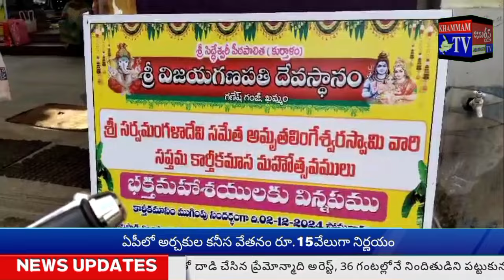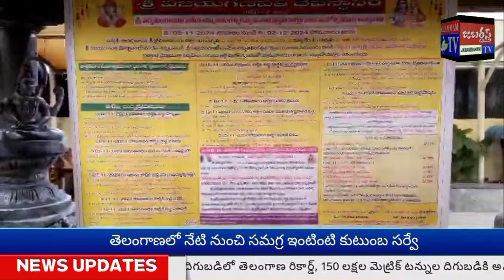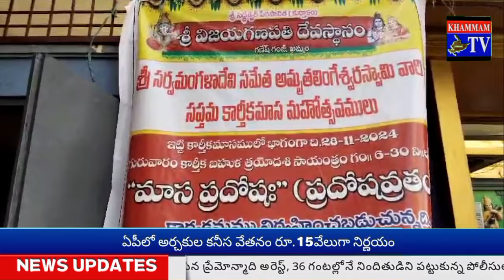జబర్దస్త్ టీవీ KHAMMAMTV శ్రీవిజయగణపతి దేవస్థానంలో శ్రీ సత్యనారాయణ స్వామి సామూహిక వ్రతం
శ్రీ సర్వమంగళా దేవి సమేత అమృత లింగేశ్వర స్వామి వారి కార్తీక మాస సప్తమ మహోత్సవాల్లో భాగంగా శ్రీ సిద్దేశ్వరి పీఠ పాలిత కుర్తాళం ఖమ్మం శ్రీ విజయ గణపతి దేవస్థానంలో వేడుకలు అంగరంగ వైభవంగా కొనసాగుతున్నాయి.
ఉత్సవాల్లో భాగంగా.. దేవస్థానం అధ్యక్షులు రాయపూడి వెంకట రామారావు ఆధ్వర్యంలో స్వామి వార్లకు ప్రత్యేక పూజలు నిర్వహించారు.
అనంతరం రమా సహిత శ్రీ సత్యనారాయణ స్వామి సామూహిక వ్రతం అత్యంత నియమ నిష్ఠలతో జరిపించారు.
శ్రీ సర్వమంగళా దేవి సమేత అమృత లింగేశ్వర స్వామి వారికి మహాన్యాస పూర్వక రుద్రాభిషేకం కనుల పండుగలా జరిపించారు.
వేడుకలను దేవస్థానం శాశ్వత, కార్యవర్గ సభ్యులు పర్యవేక్షిస్తున్నారు.